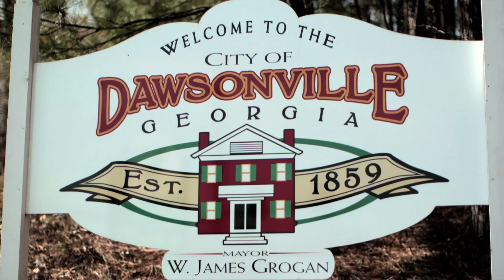Ray Evernham K-9 Outtake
Ray noticed someone watching the production team. He looked like he knew the area and could tell us something of local interest. A few question later it didn't sound like he knew anything about Bill Elliott, The Pool Room or even Dawsonville.